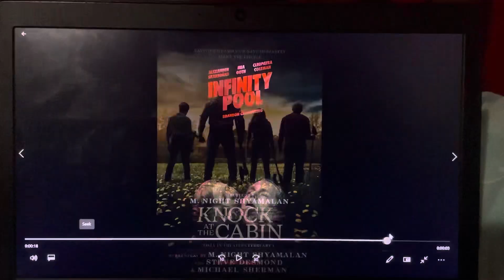Peter the Jason Segel and Scott Pilgrim Fan Salutes #468: Knock at the Cabin (2023)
Episode 12 of Disaster Zone Salute Series
Today, I’m doing a salute on a very good M. Night Shyamalan movie, 2023’s Knock at the Cabin!